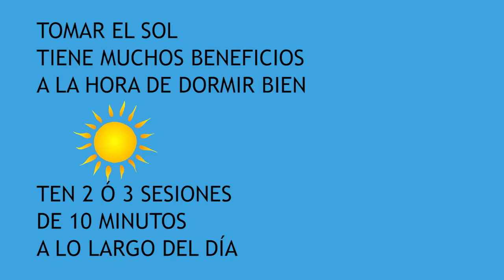Dormir Mejor con LUZ del SOL. Descanso profundo y reparador. Serotonina y melatonina al dormir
Mejor dormir tomando el sol por la mañana para tener un sueño profundo y reparador.